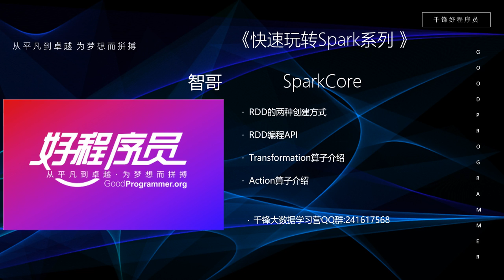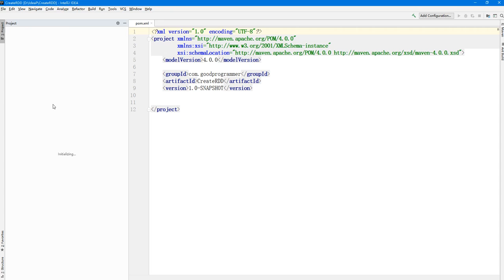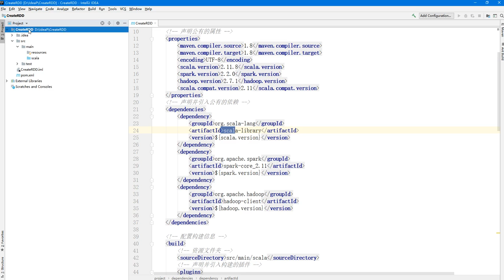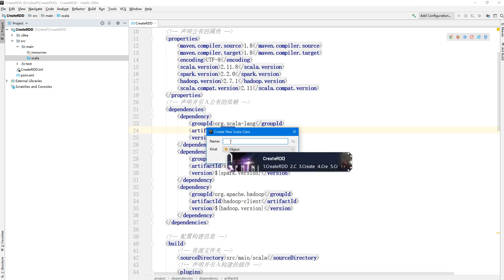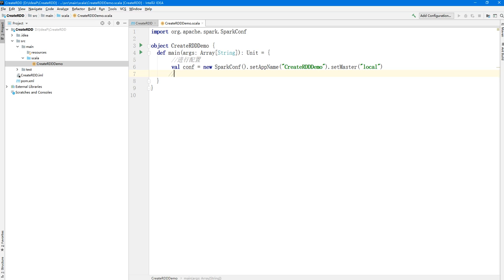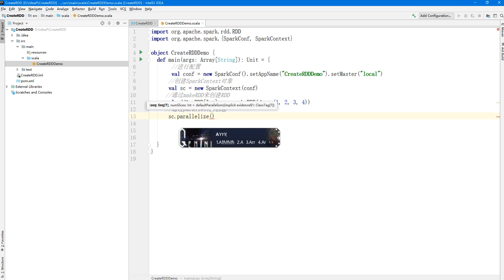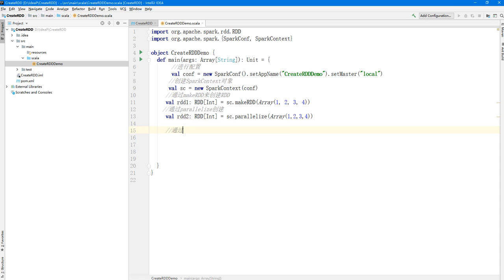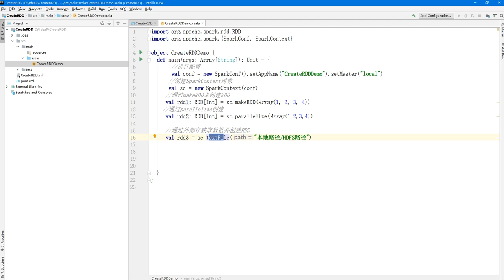大数据快速入门Spark-25_RDD的两种创建